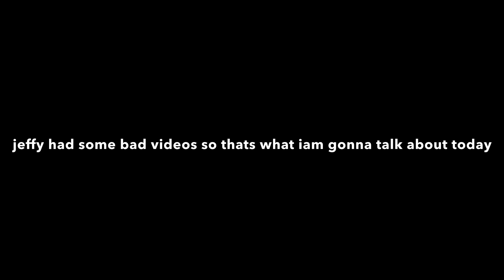top 5 worst jeffy videos